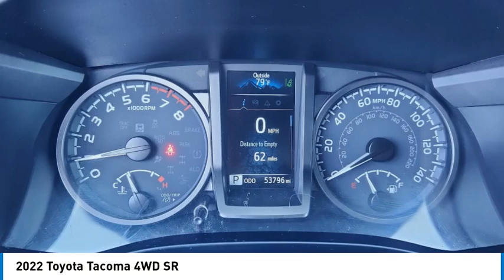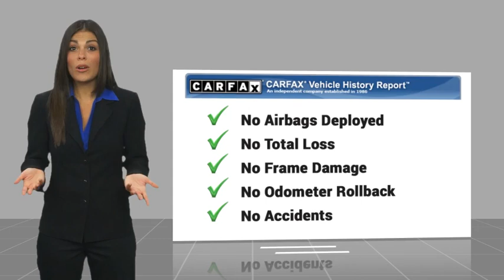2022 Toyota Tacoma 4WD Gardena,Torrance,Hawthorne,Carson,Compton 00259177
2022 Toyota Tacoma 4WD SR

Don't miss this 2022 Toyota Tacoma 4WD. It's equipped with great features. You'll want to take this vehicle home. Make a great choice today.